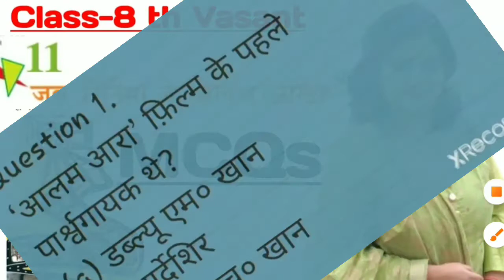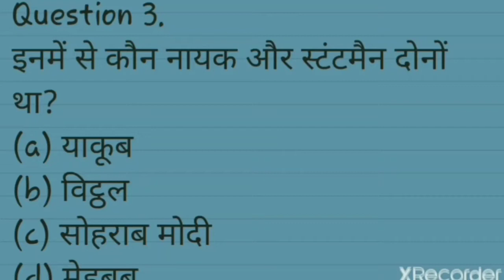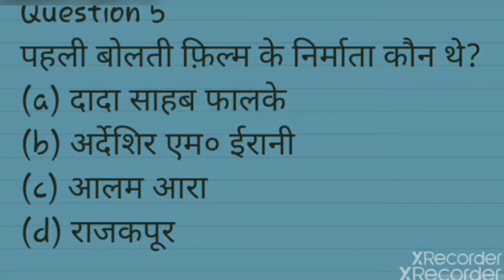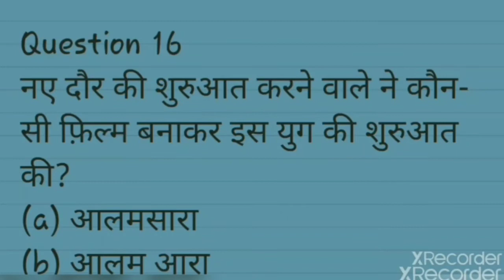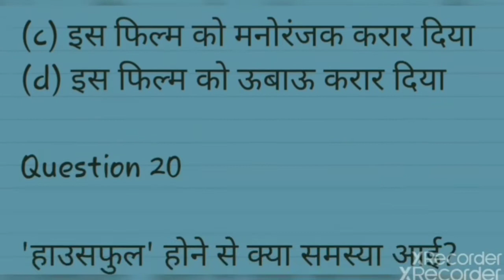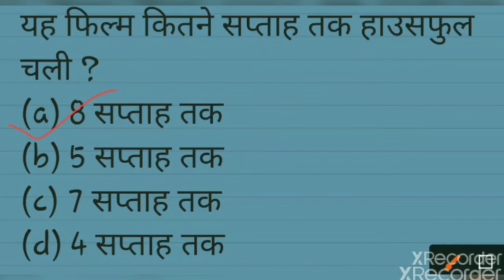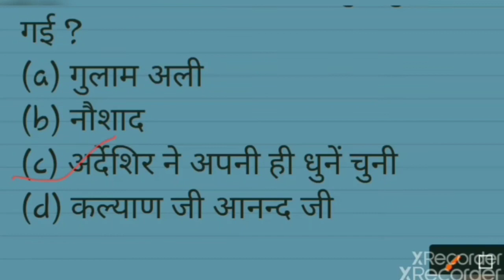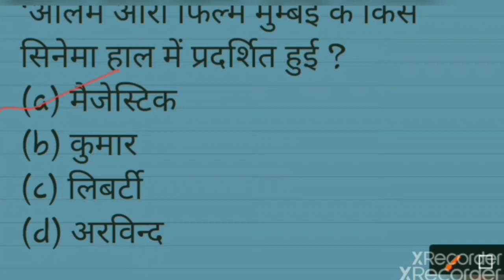MCQs Class 8 Vasant ll Chapter 11 MCQs ll jab cinema ne bolna seekha ll जब सिनेमा ने बोलना सीखा ll